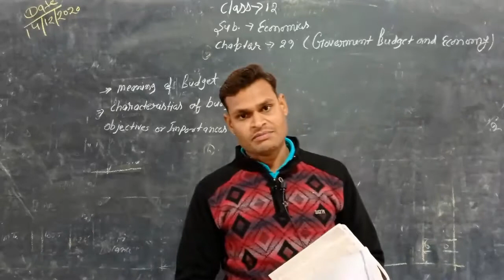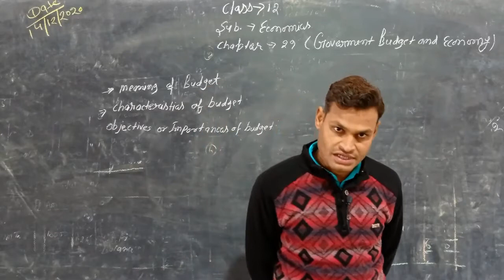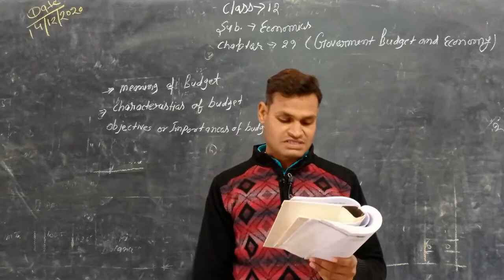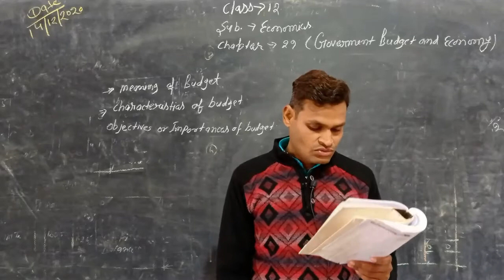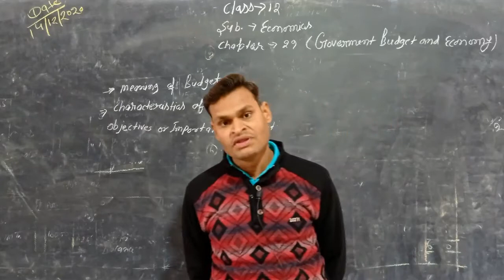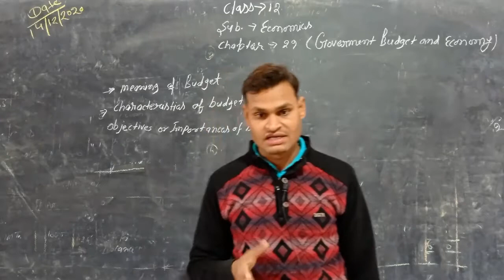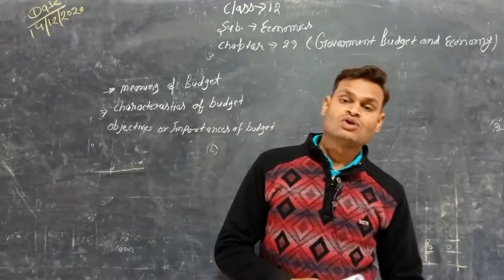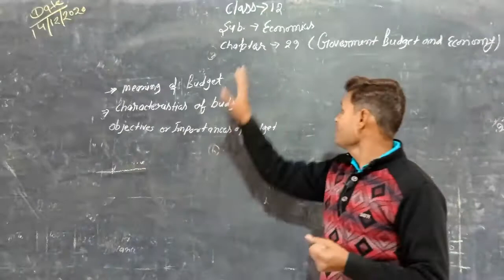Class-12th, B.Eco., Chapter-27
Teacher- Ravishankar Sharma